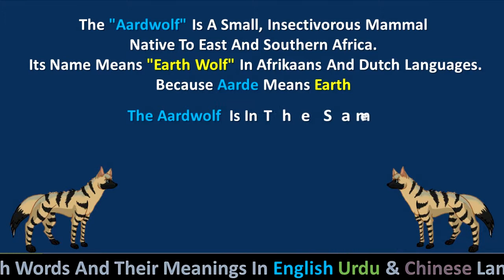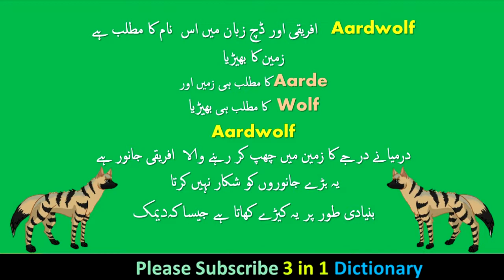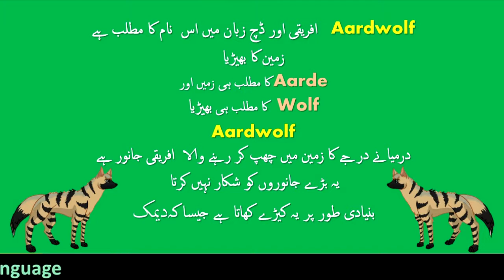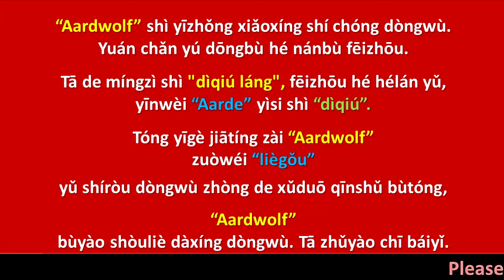What is the Meaning of Aardwolf in English Urdu And Chinese | Aardwolf by 3 in 1 Dictionary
This video briefly explain What is the Meaning of the word "Aardwolf" in English Urdu And Chinese Languages.
The "Aardwolf" Is A Small, Insectivorous Mammal, Native To East And Southern Africa. Its Name Means "Earth Wolf" In Afrikaans And Dutch Languages. Because Aarde Means Earth.The Aardwolf  Is In The Same Family As The Hyena. Unlike Many Of Its Relatives In The Order Carnivora,The Aardwolf Does Not Hunt Large Animals.It Eats Insects, Mainly Termites.